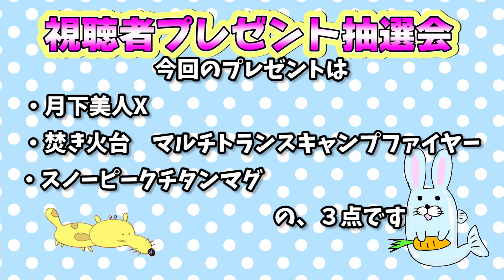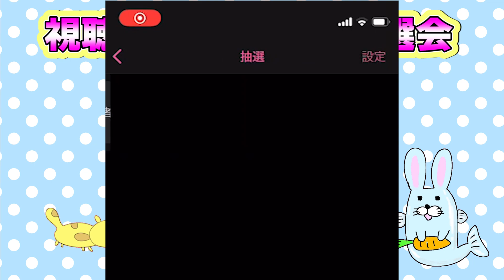5月視聴者プレゼント抽選会！月下美人 チタンマグ 焚き火台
5月の視聴者プレゼント抽選を行いました！
景品は　月下美人　チタンマグ　焚き火台　です！

【撮影機材】 （今回使用●）
● カメラ①：GoPro HERO7：
● カメラ②：DJI OSMO Action ：
カメラ③：Campark X20 ：
●SDカード： サンディスク Extreme PRO 256GB ：

【編集機材】 （今回使用●）
● PC： RTX2070/ i7-9700k / 16GB / SSD480GB：
● ソフト：Adobe Premiere Pro：
【使用BGM】

感想コメント、やってほしい企画、コラボなど随時募集しております！